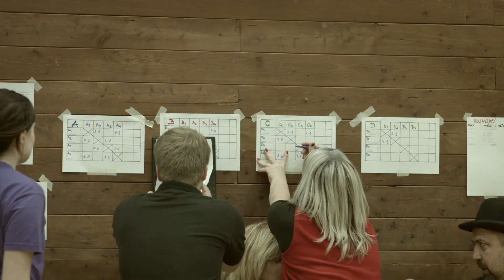NERFLIGA - finále 1. ročníku 2016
NERFLIGA - finále ročníku 2016
Sestřih ze zápasů a vyhlášení vítězů
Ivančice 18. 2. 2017